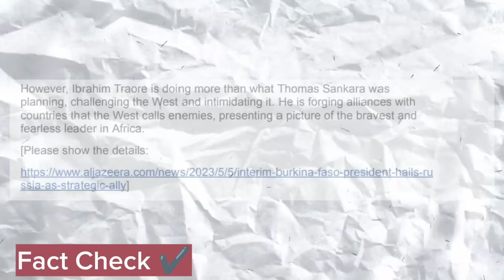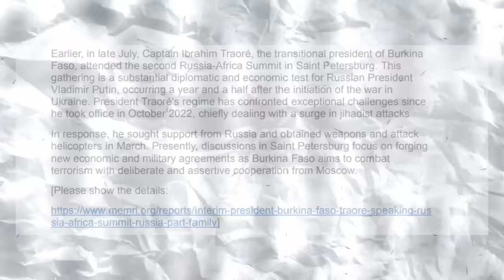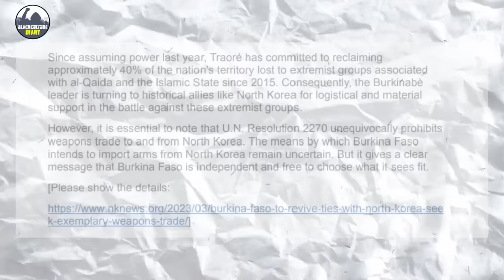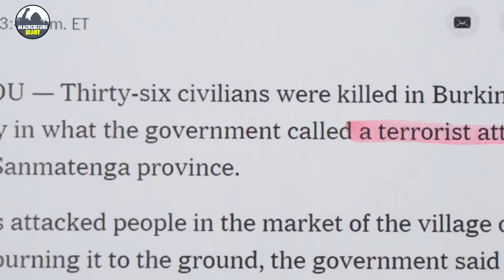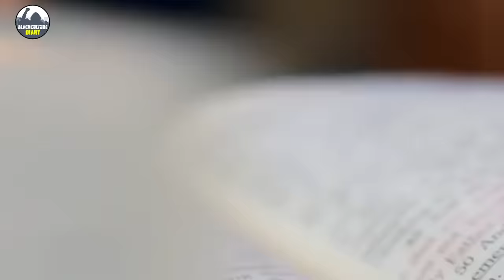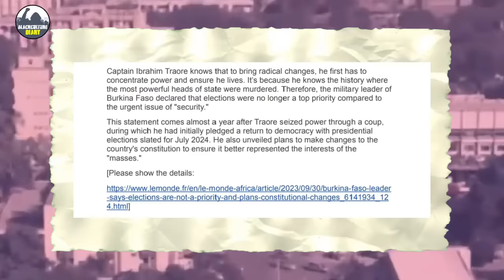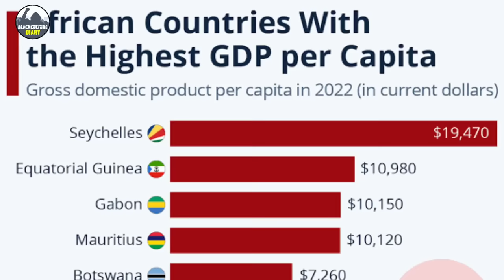Faso's President Takes Bold Action Challenging the West